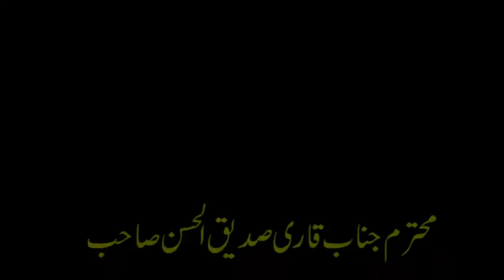pakistan independence day ka bana